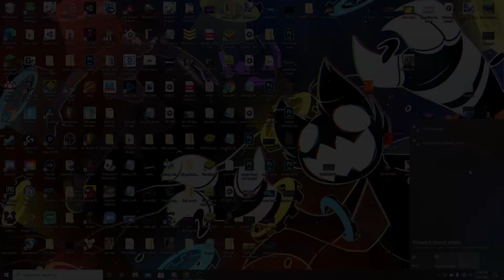Rekishi by zGod and More 100% // Unrated Insane Demon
Fun level by zGod and his goons. I pretty much beat this just today, with only 5 new bests of 10%, 42%, 78%, 85%, and 97%. The gameplay is pretty solid and is one of the most balanced levels I have ever beaten, but the deco is, well, meh. It's not *terrible*, but it isn't anything special either and I'm not really sure if it deserves a rate. Overall, I definitely recommend this as a fun quick completion.

---OTHER STUFF---
In-Game Rating: Insane (0*)
List Placement: N/A
Attempts: 320
Best Prior to Completion: 97%

(thumbnail by me because I'm getting better)